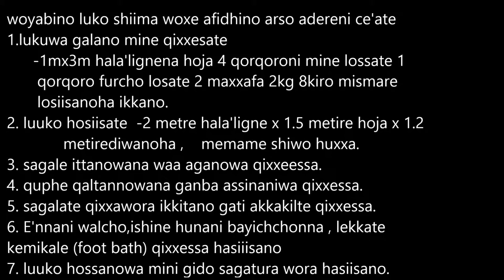Malga_Poultery managment